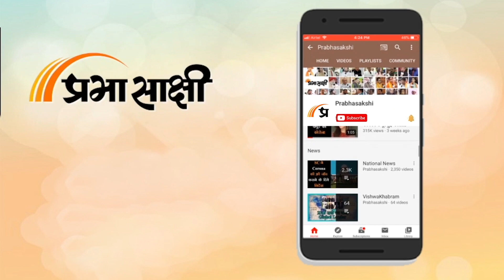Parliament Diary: 50 शहरों में दी जा रही 5G सेवाएं, Lok Sabha में अवैध खनन का मुद्दा उठा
Tawang में चीन के साथ झड़प को लेकर आज भी Parliament में संग्राम जारी रहा। विपक्षी दल सरकार पर जबरदस्त तरीके से निशाना साध रहे हैं। Rajyasabha में चीनी अतिक्रमण को लेकर हंगामा जारी रहा इसकी वजह से कार्यवाही भी बाधित हुई है। इसके साथ ही संचार मंत्री अश्विनी वैष्णव ने बीएसएनएल को लेकर बड़ी बात कही। उन्होंने कहा कि यूपीए सरकार के दौरान बीएसएनएल को दुधारू गाय मानते हुए अत्याचार किया गया। इसके साथ ही पीयूष गोयल ने इस बात की भी जानकारी दी है कि भारत और ऑस्ट्रेलिया मुक्त व्यापार समझौता 29 दिसंबर से प्रभावी हो जाएगा। भाजपा के एक सांसद ने आज एक देश, एक मतदाता सूची की व्यवस्था की मांग कर दी। वहीं, राज्यसभा में अगर वुड के गैरकानूनी कारोबार पर रोक लगाने और निर्यात प्रक्रिया को सरल बनाने की मांग उठी। सरकार ने इस बात की भी जानकारी दी है कि देश के 22 राज्यों में लंपी रोग ने अपने पैर पसार लिए हैं।